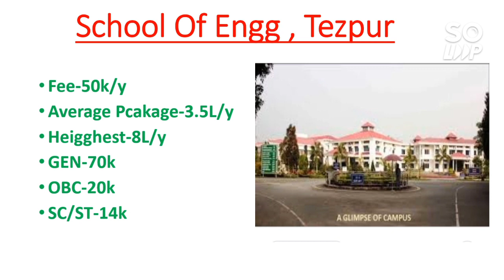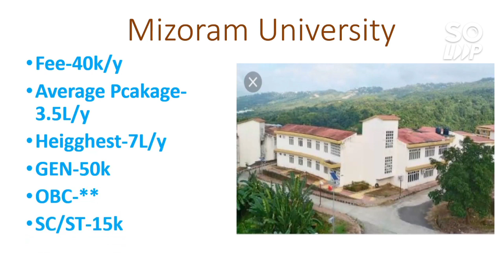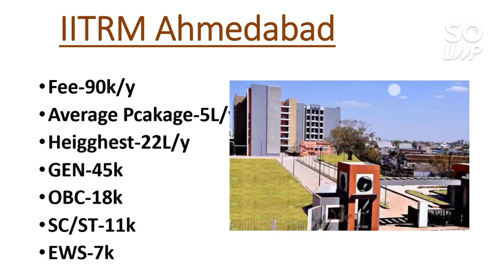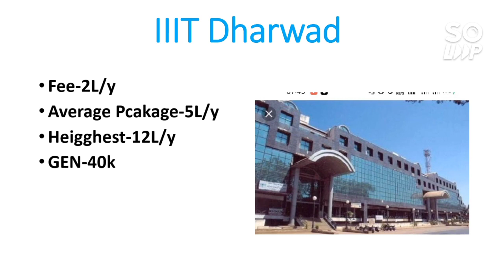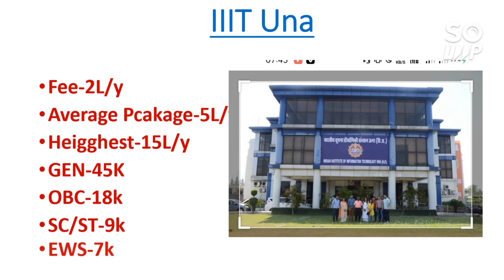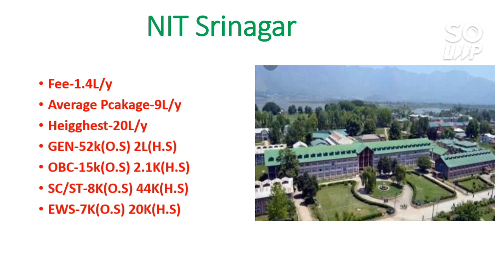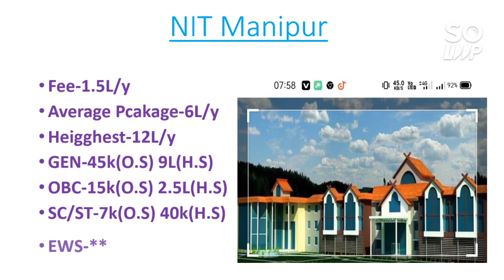JEE Mains 2021 | NIT/IIIT/GFTIS at Lower Rank | 50 - 95 Percentile | Percentile vs College | JEE2021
Hii Friends in this video i will talk about the NIT/IIIT/GFTIs That you can get at Lower Rank in JEE Mains 2021 | JEE Mains 2021 | NIT/IIIT/GFTIS at Lower Rank | 50 - 95 Percentile | Percentile vs College | JEE2021

(Minimum Marks required to Get NIT/GFTI/IIITs)

( 10 IIITs At lower rank JEE 2021 )